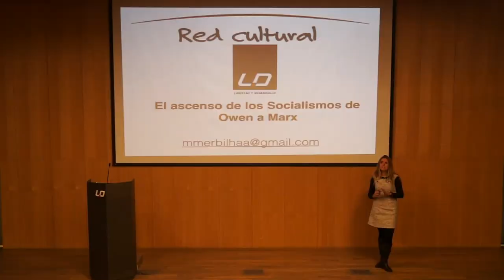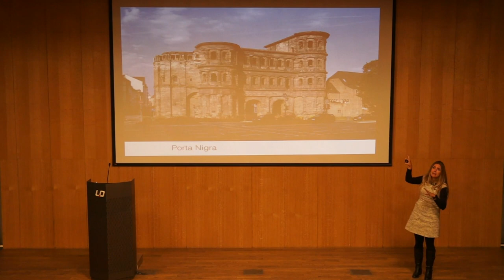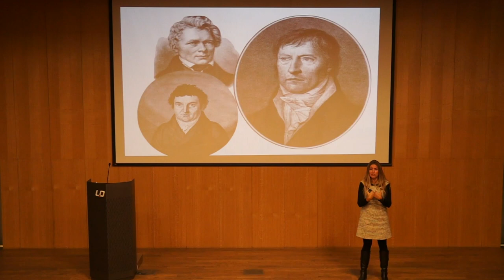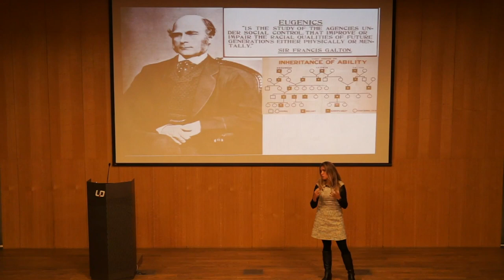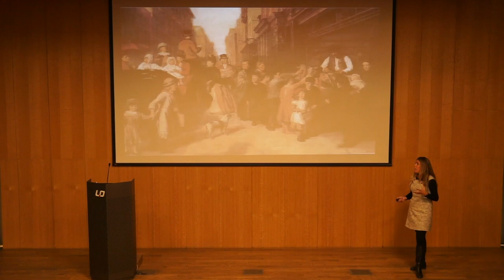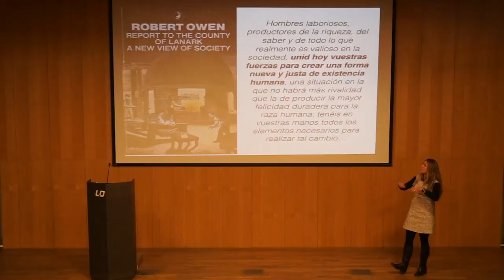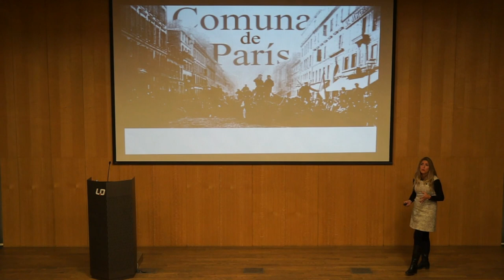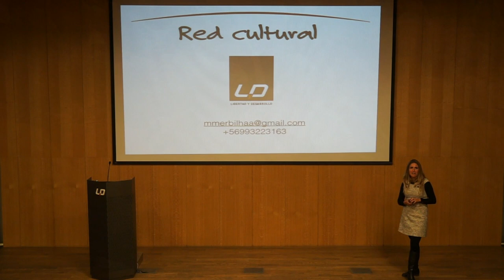LOS SOCIALISMOS DE OWEN A MARX - Magdalena Merbilhaa - Red Cultural - Libertad y Desarrollo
Para comprender el ascenso de las ideas socialistas en la historia y cómo Marx cambió el mundo para siempre, no se pierdan esta charal con Magdalena Merbilhaa